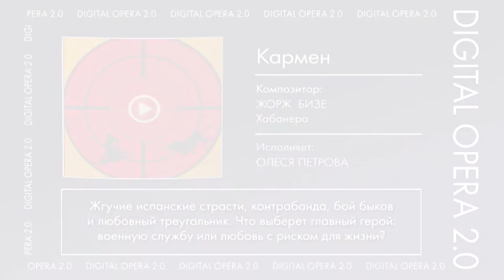Хабанера из оперы «Кармен», Ж. Бизе, исполняет Олеся Петрова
Архив фестиваля Digital Opera 2019

Исполняет Олеся Петрова (Меццо-сопрано) - солистка Михайловского театра, лауреат Международных конкурсов

Симфонический оркестр Михайловского театра

Дирижер Гинтарас Ринкявичус - Заслуженный артист Литовской ССР, лауреат Национальной премии Литвы по культуре и искусству, главный дирижер Литовского государственного симфонического оркестра